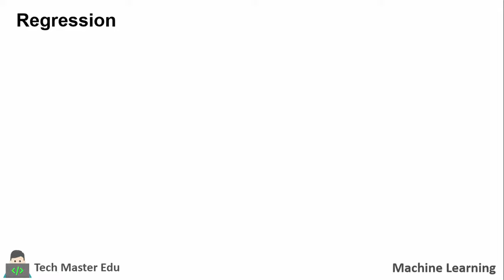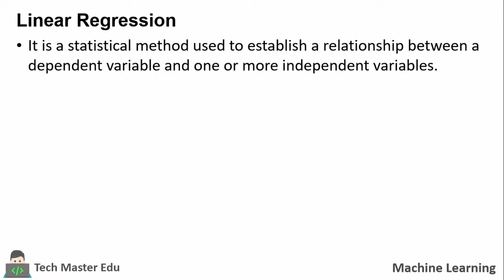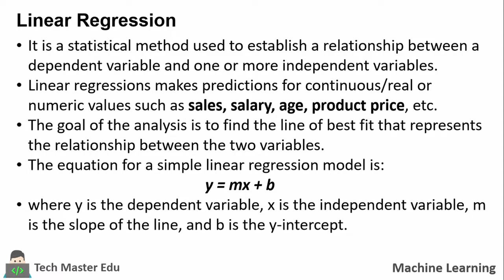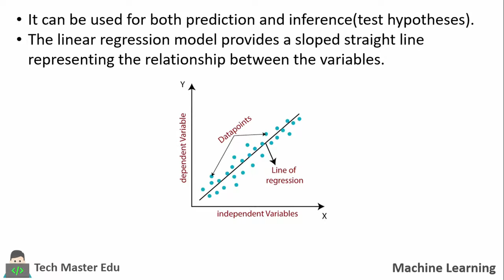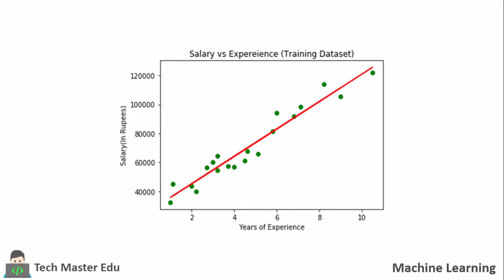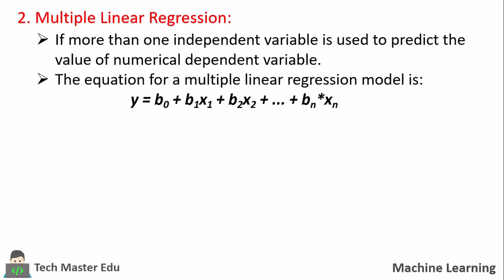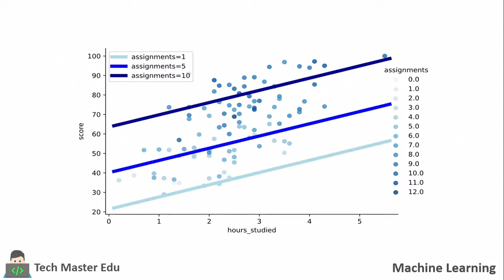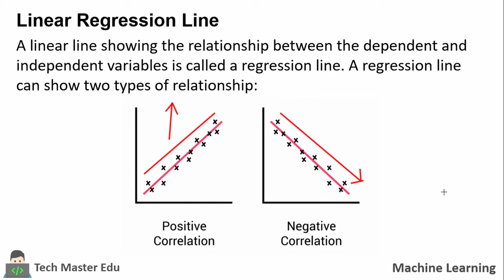Lecture 2.1 | Linear Regression | Simple and Multiple Linear Regression | Explained in Hindi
In this linear regression tutorial, you'll learn everything you need to know about linear regression and how it can be used to model relationships between variables. Linear regression is a powerful statistical method that can be used to predict the value of one variable based on the value of another.

Chapters :-
00:00 - Introduction to Regression
02:50 - Linear Regression
08:38 - Types of Linear Regression
15:53 - Regression Line

Whether you're a beginner or an experienced data science and machine learning enthusiast, this linear regression tutorial will provide you with a solid understanding of this powerful statistical method.

And if you have any questions or comments, please leave them below—we'd love to hear from you!